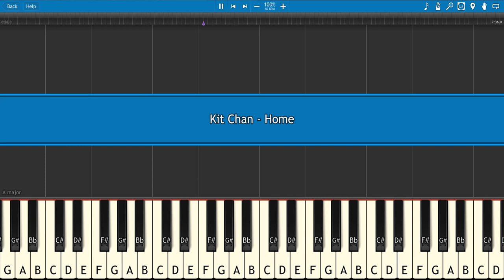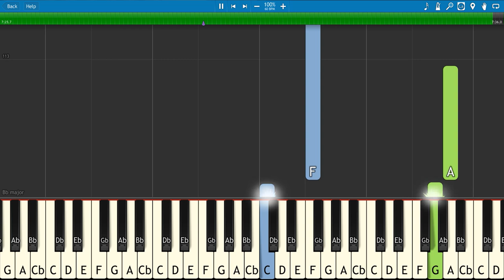Kit Chan - Home 家 Piano Tutorial 钢琴 (Synthesia) 50% speed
Hope you enjoy this piano cover transcribed by me! :) Add me on facebook to know me on a personal level!